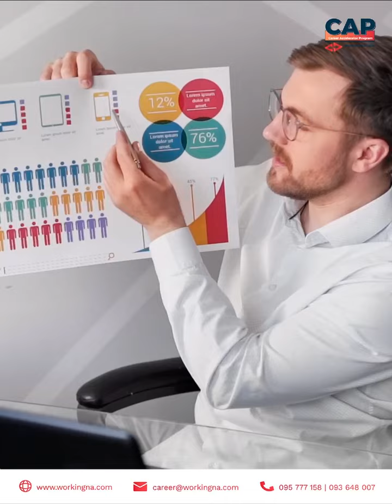កម្មវិធីពន្លឿនអាជីពការងាររបស់ WORKINGNA ជួយអ្នកឲក្លាយជាអ្នកជំនាញផ្នែកទីផ្សារ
[English below]

មើលវីដេអូនេះដល់ចប់ អ្នកទាំងអស់គ្នានឹងដឹងអំពីគុណសម្បត្តិទាំង៩ក្នុងការប្រកបការងារជាអ្នកធ្វើទីផ្សារ។
WORKINGNA កំពុងផ្តល់អាហាររូបករណ៍ជាកម្មវិធីបណ្តុះបណ្តាល
ជំនាញផ្នែកទីផ្សារ 😎 Mentionមិត្តភ័ក្តិទាំងឡាយឱ្យបានដឹងអំពីឱកាសមាសនេះផង។
ចុះឈ្មោះភ្លាមតាមរយៈលីងខាងក្រោម👇👇👇

Craving a career that's as dynamic as you are? Discover the 9 mind-blowing benefits of working in marketing and how you can kickstart your journey with the WORKINGNA scholarship. Don't miss out on this golden opportunity!